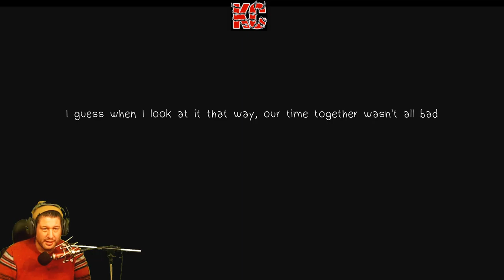In My Shadow Live Gameplay Épisode 01 Fr Karibou Canadien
In My Shadow vous emportes dans un rêve mélancolique où vous manipulez les ombres de façons uniques et imaginatives afin de résoudre une multitude d'énigmes étranges.
Le jeu raconte l'histoire de Bella, une jeune femme avec une relation tendue depuis plusieurs années avec sa famille. Elle se retrouve maintenant à avoir de la difficulté à répondre à un message texte d'une personne bien particulière : son père. Ses souvenirs d'enfance prennent vie sous forme d'ombre sur les murs de sa maison. Afin d'aider Bella à faire la paix avec son passé, vous devrez utiliser ces ombres pour résoudre des énigmes uniques.